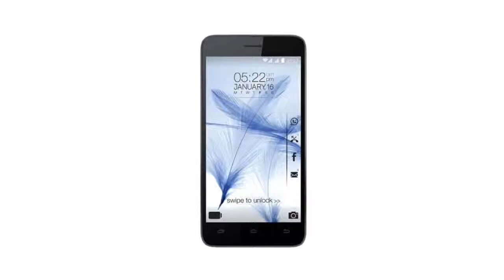Karbonn Titanium Mach Two S360- 5-inch HD Display- Octa-Core SoC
The Karbonn Titanium Mach Two S360
Karbonn Titanium Mach Two with Octa-Core SoC, 8MP front camera officially launched for Rs. 10490
5-inch (1280 x 720 pixels) HD IPS display with Corning Gorilla Glass 3 protection
Android 4.4 (KitKat), upgradable to Android 5.0 Lollipop
1.4 GHz True Octa-Core processor

Karbonn Titanium Mach Two launch with 5.0 Inch Display 1900mAh battery, 1GB RAM, Android 4.4 KitKat
TITANIUM S360 brings the world's leading communications technology to everyone, a super-premium feature-rich 3G Smartphone with a blend of Creativity & Smartness..
Karbonn MACH TWO S360
Karbonn Titanium Mach Two
Karbonn Titanium Mach Two S360 Specifications & Features